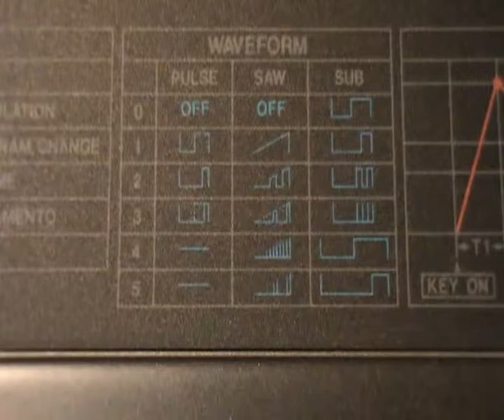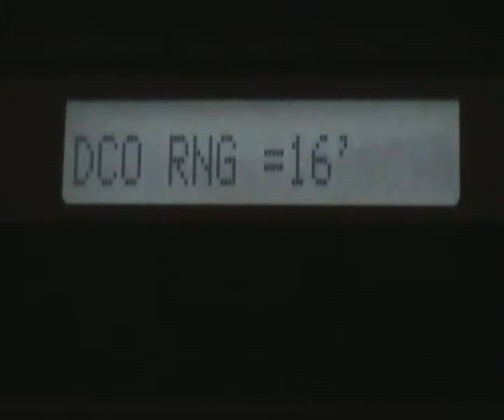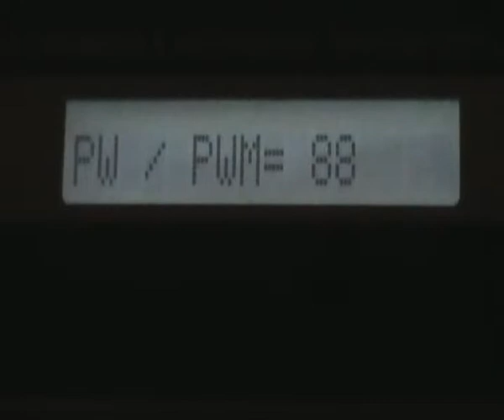ROLAND Alpha Juno 2 Klangbeispiel 1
Sequenzing: Cubase 2.0 / CubasisAV
Klangerzeuger: Roland Alpha Juno 2